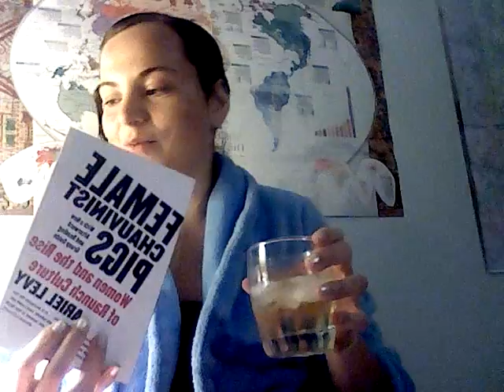Wednesday 27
classy robbed talk